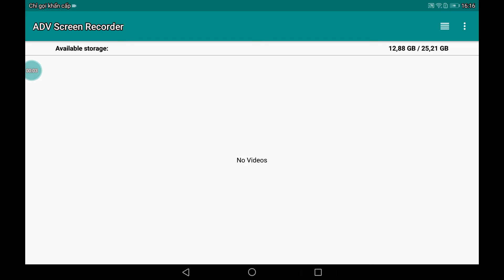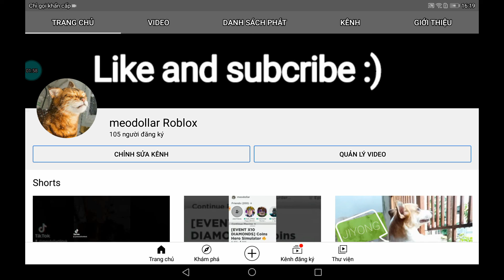i made a roblox bedwars clan..